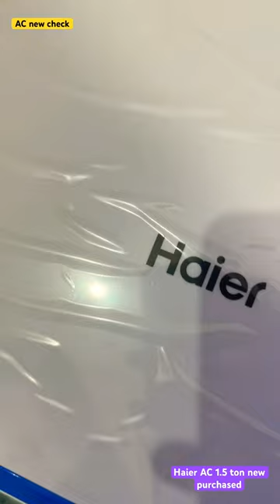Haier AC 1.5 ton 3 star 🌟 purchased today